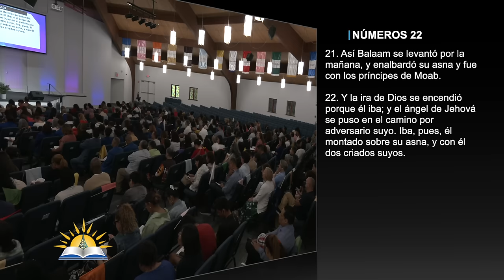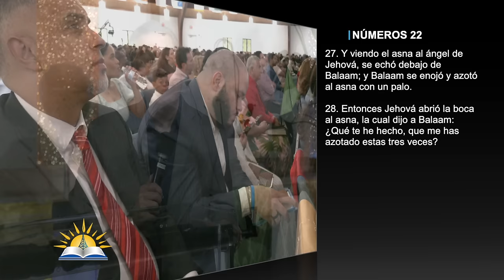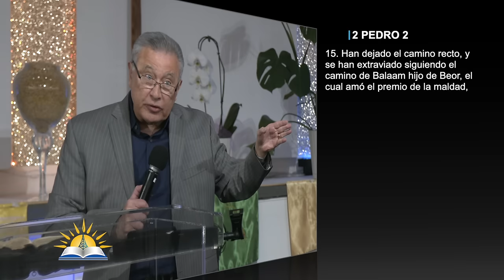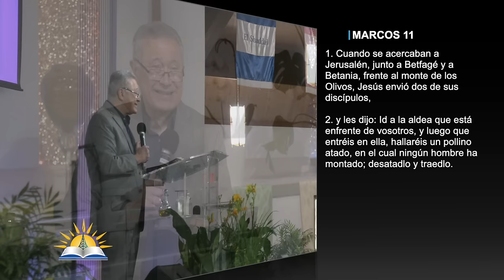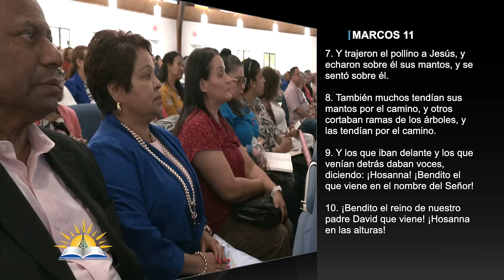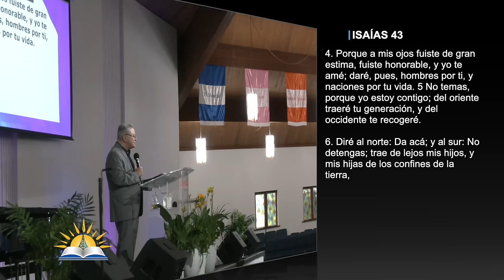Te haré entender, y te enseñaré el camino en que debes andar - Pastor Juan Radhamés Fernández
Tema: Te haré entender, y te enseñaré el camino en que debes andar - Pastor Juan Radhamés Fernández

Predicado
Sábado 8 de Junio, 2024
Jubileo 4º

Versos:
Salmos 32:8-9
Lucas 24:31-32
Números 22:21-32
2 Pedro 2:15-16
Marcos 11:1-10
Job 6:5
Job 11:12
Deuteronomio 32:28
Isaías 60:1-3
Efesios 1:16-19
Isaías 43:1-12

¿Quiénes somos?

CCLI # 11207910
Church Streaming & Podcast License
CCLI # CSPL060797